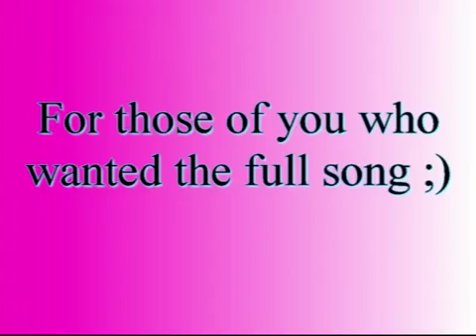Girl kills it best rapping